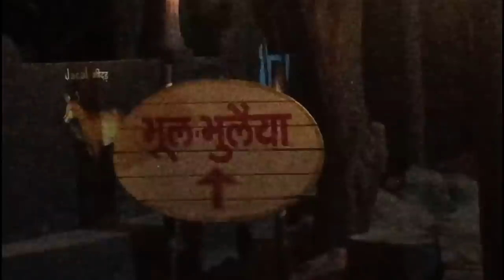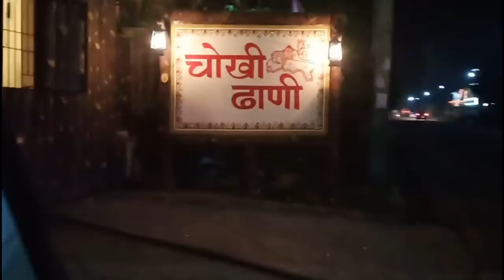Real View Of Chokhi Dhani||Diwali Highlights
Real View Of Chokhi Dhani||Diwali Highlights is a video about how we celebrated our diwali and it has a detailed view of choki dhani.It has lot of fun memories.